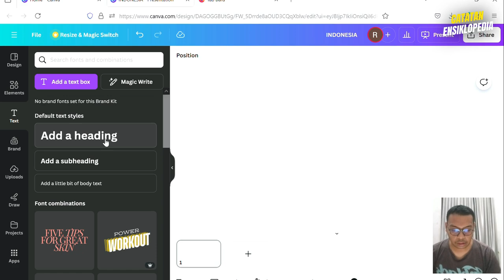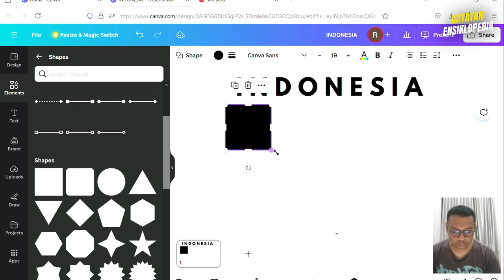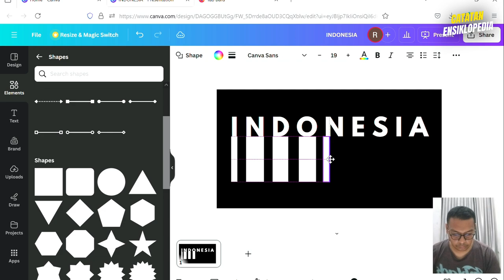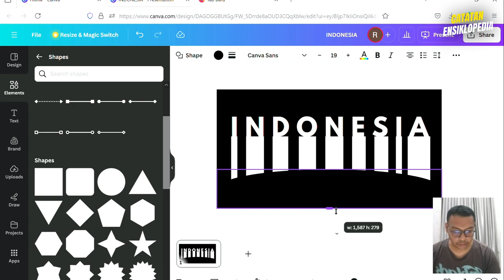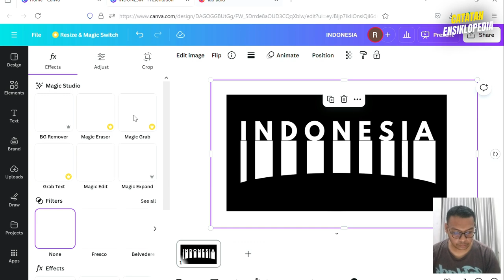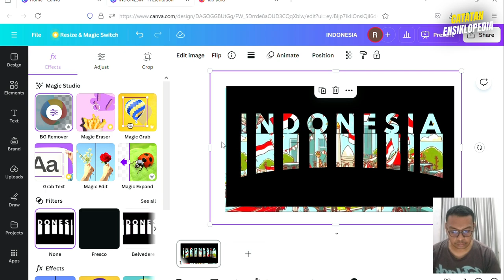Tutorial Typhography Poster Kemerdekaan HUT RI ke-79 Dengan Canva